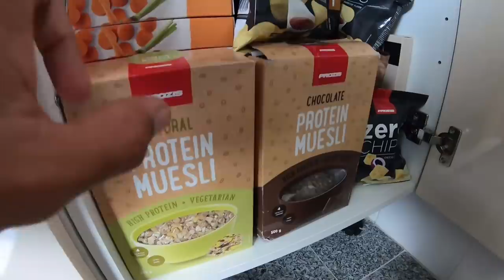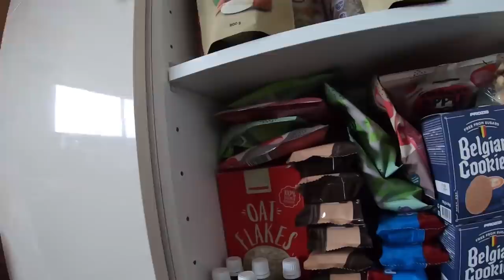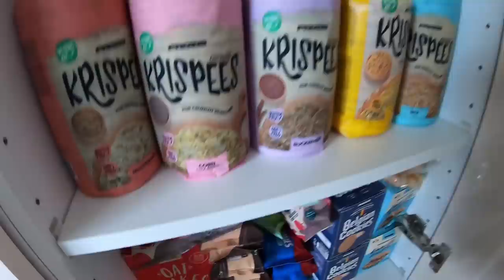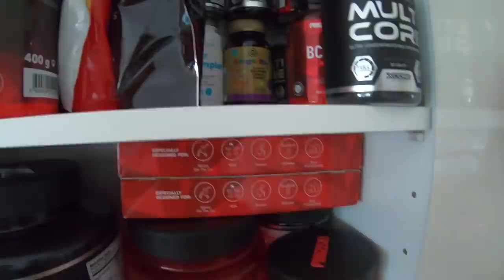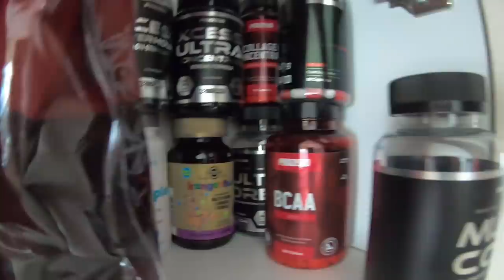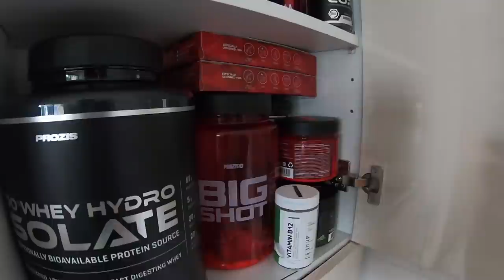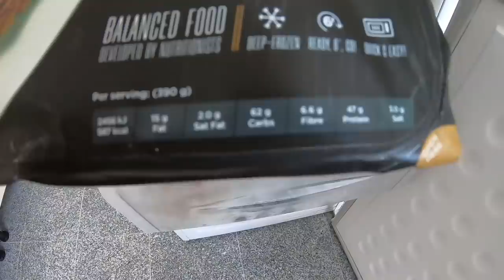Fiz um "closet" de Suplementos na nova casa....